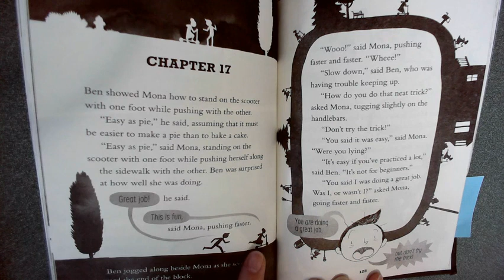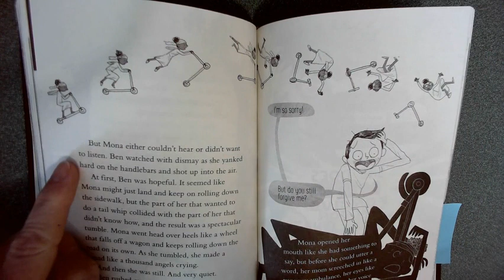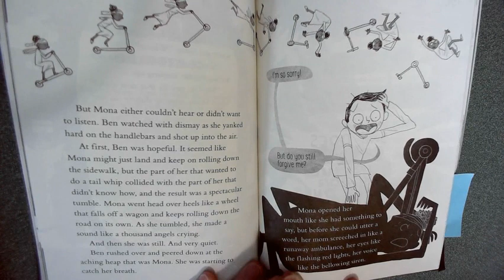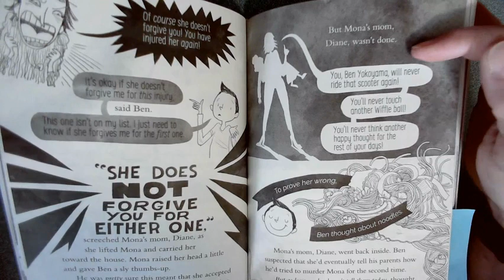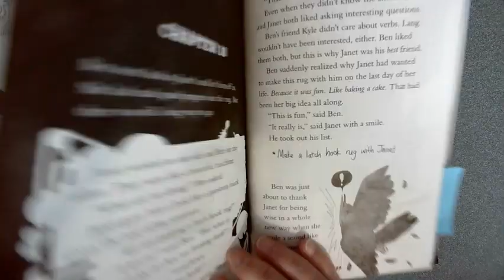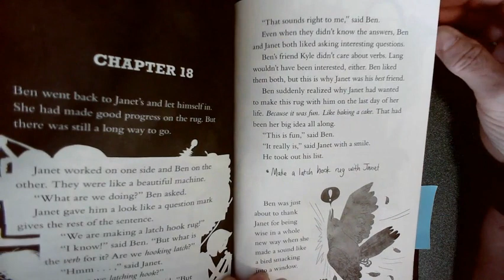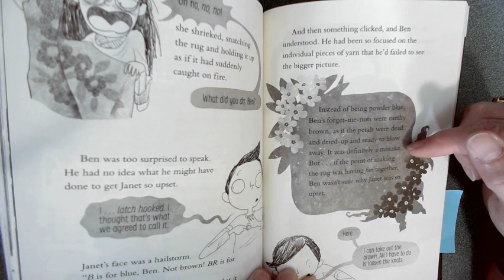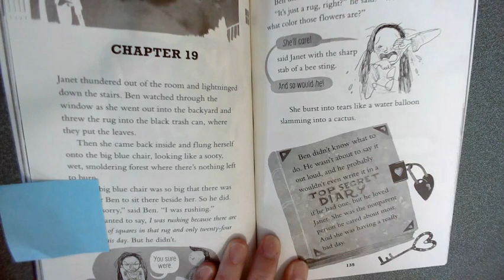Chpt. 17 &18, Ben Yokoyama and the Cookie of Doom by Matthew Swanson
Mona bit the dust on the scooter.  Janet cries about her latch hook rug because Ben made a big mistake on it.